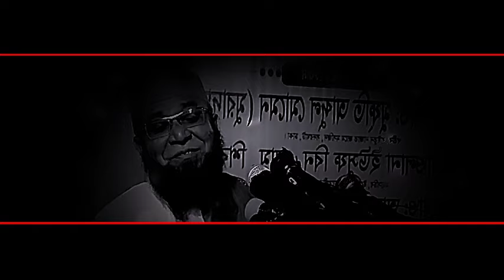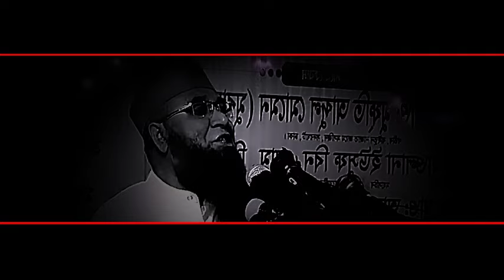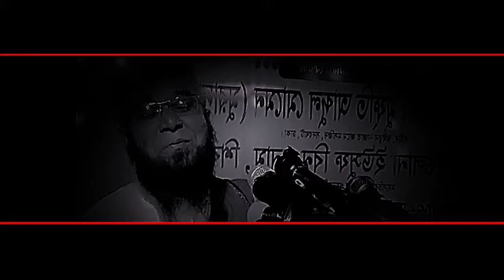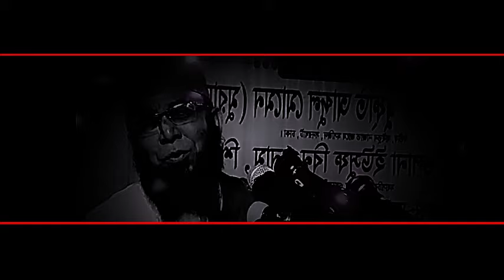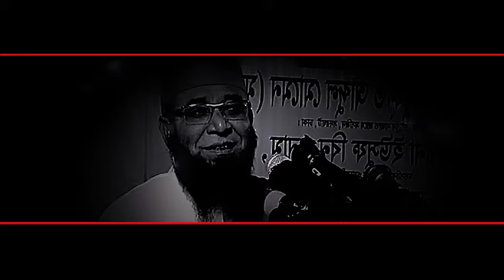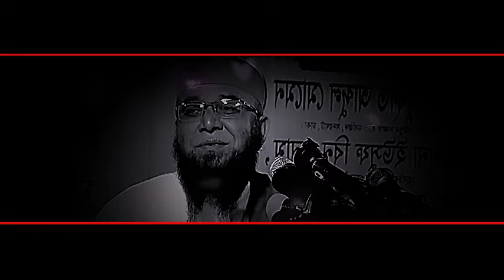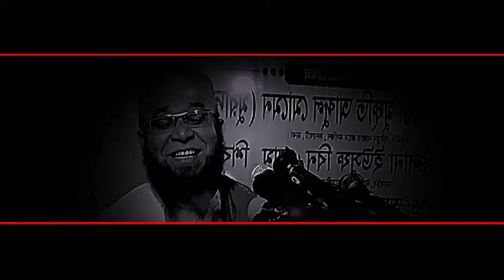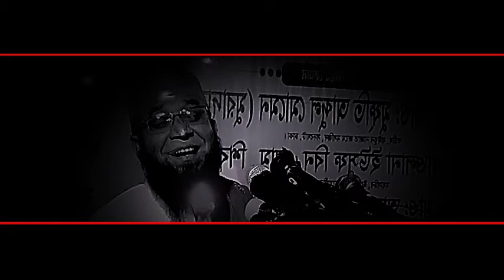ঘুম না ধরলে কথাগুলো একবার শোনো || মুফতি নজরুল ইসলাম কাসেমি || Mufti Nazrul Islam Kasemi | Bangla Waz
✅আলোচকঃ মুফতি নজরুল ইসলাম কাসেমী (দাঃবাঃ)।
✅খতিবঃ শাহজাদা মিয়া লেন জামে মসজিদ ।
✅Speaker: Mufti Nazrul Islam Qasemi
✅Khatib: Shahzada Mia Lane Jame Masjid.

🟢Experience the powerful words of Mufti Nazrul Islam Kasemi in this inspiring waz (Islamic sermon). Don't miss this chance to listen to his impactful teachings and gain valuable knowledge.

🟢In this video, you'll hear an incredible speech from renowned Islamic scholar Mufti Nazrul Islam Kasemi. His inspiring words will leave you feeling motivated and enlightened. Don't miss this opportunity to listen to Mufti Kasemi's powerful message.

🟢Experience a captivating and enlightening waz by renowned Islamic scholar Mufti Nazrul Islam Kasemi. His powerful words on faith, spirituality, and life will leave a lasting impact on your heart and mind. Don't miss out on this profound lecture by Mufti Kasemi!

🟢Listen to a never-before-heard waz by Mufti Nazrul Islam Kasemi, a renowned Islamic scholar. This powerful speech will leave you inspired and enlightened. Don't miss it!

১৯৮৬ তে দারুউল উলুম মোইনুল ইসলাম হাটহাজারী বাংলাদেশ থেকে দাওরা হাদীসের সমাপনী সনদ গ্রহন
করেন।